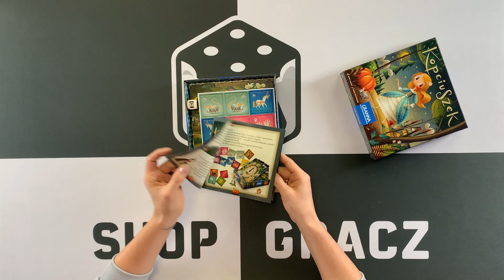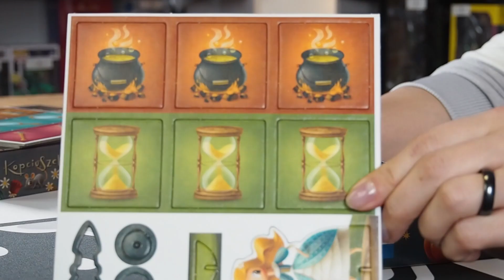GRA PLANSZOWA KOPCIUSZEK GRANNA – CO ZNAJDZIEMY W PUDEŁKU?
🦝🎲Gra planszowa Kopciuszek – zaglądamy do środka!
Dzisiaj wspólnie odpakujemy grę planszową Kopciuszek od wydawnictwa Granna. Jest to świetna planszówka skierowana do najmłodszych graczy, przy której jednak świetnie bawić się będą również rodzice. Gra Kopciuszek jest planszówką kooperacyjną i logiczną, którą można określić jako nowoczesne memory. Wybierz grę Kopciuszek Granna i wspólnie z dziećmi pomóżcie Kopciuszkowi przygotować się do balu!

🦝👉Sprawdź nasz internetowy sklep z grami planszowymi, karcianymi, bitewnymi i akcesoriami dla graczy
👍Chcesz zobaczyć więcej unboxingów, openingów, czy recenzji gier planszowych?
Nie możesz znaleźć gry planszowej dla siebie? Chcesz dowiedzieć się więcej na temat figurek lub kart kolekcjonerskich? A może masz inne pytania? Skontaktuj się z nami:
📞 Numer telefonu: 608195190